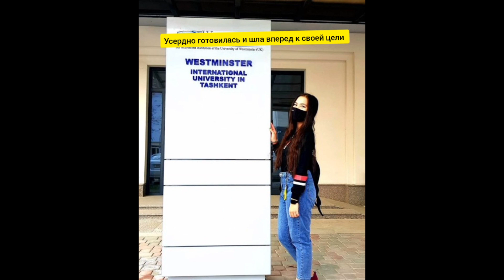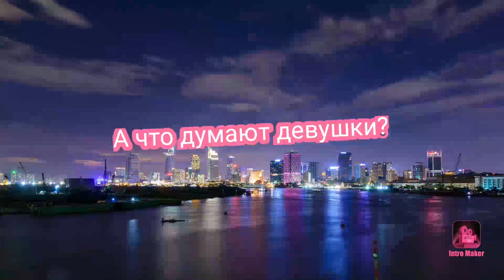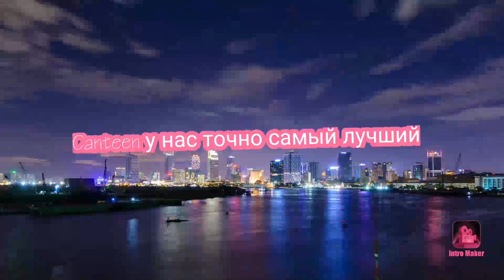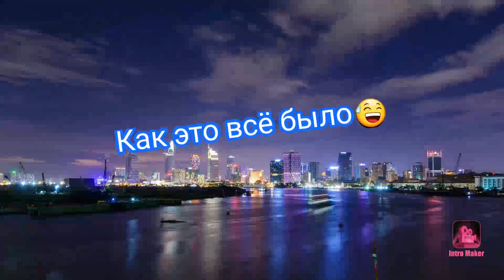Отвечаем на все Ваши вопросы про Westminster International University in Tashkent (WIUT)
Привет, я Анастасия! Я являюсь студенткой Международного Университета Вестминстер в Ташкенте. В этом видео я и мои друзья из университета ответили на все самые часто задаваемые вопросы про Вестминстер.

Time code:
1)Почему надо посмотреть это видео: 0:00:09-0:01:18;
2) Что смотивировало нас записать это видео: 0:01:18- 0:01:53;
3) Сколько баллов требуется при поступлении в Вестминстер и сколько стоит обучение: 0:01:55-0:02:28
4) Скидки на контракт в Вестминстер 0:02:28-0:02:45;
5) Какие факультеты более развиты в Вестминстре по сравнению с другими: 0:03:11-0:04:03;
6) Где работать после Веста: 0:04:10-0:05:21;
7) Почему выпускникам Вестминстра легче устроиться на работу 0:05:21- 0:06:19;
8) Отличаются ли материалы при поступлении от школьной программы: 0:06:42-07:17;
9) Имеются ли расходы помимо контакта: 0:07:17-0:07:50;
10) Как оцениваются студенты за семестр: 0:07:50- 0:08:33;
11) Крутой ли Вестминстер: 0:08:33-0:11:30;
12) Неудачные кадры: 0:11:40-0:12:26

2) Dilmurod Nigmatov: @dil_motive

Записаться на курсы по английскому "From zero to hero: @Nastena_Kim (telegram)